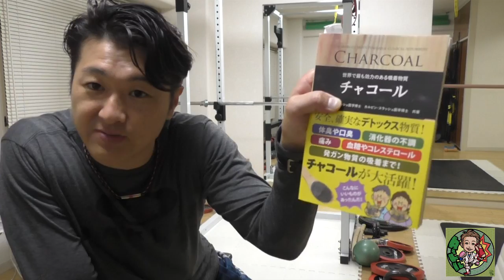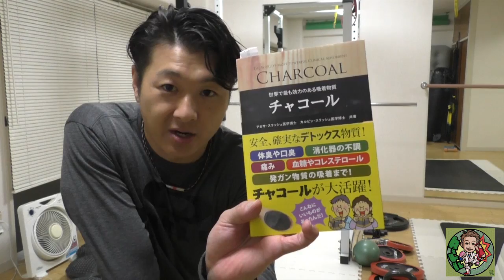ENG/한 ) 【ダイエットサプリ黒汁】世界で最も効力のある吸着物質チャコールをこっそり飲んでいます。